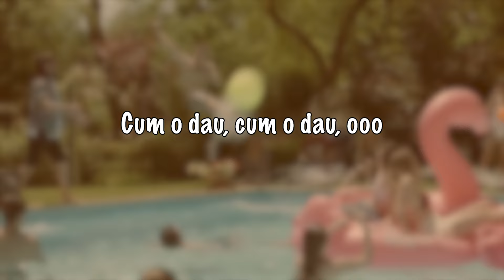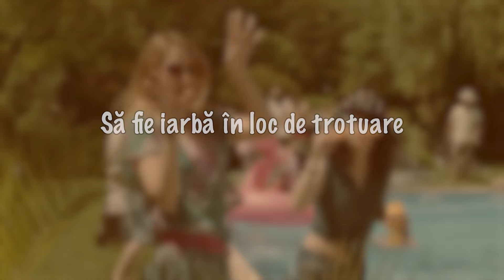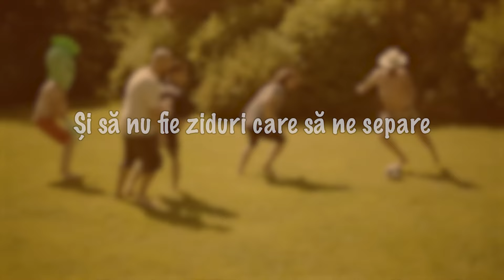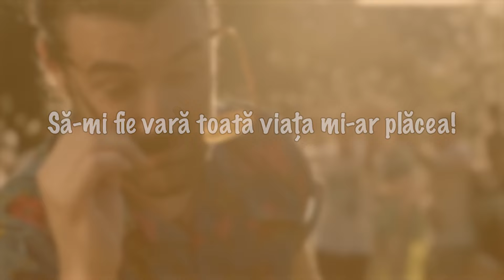Smiley - Dor De Vara | Official Lyric Video